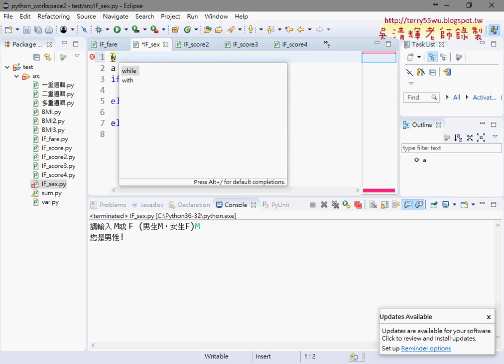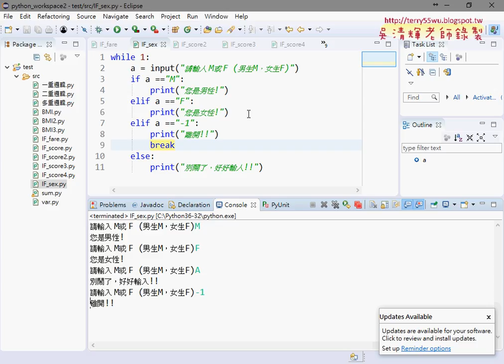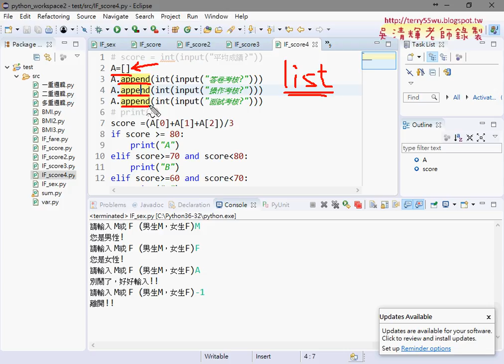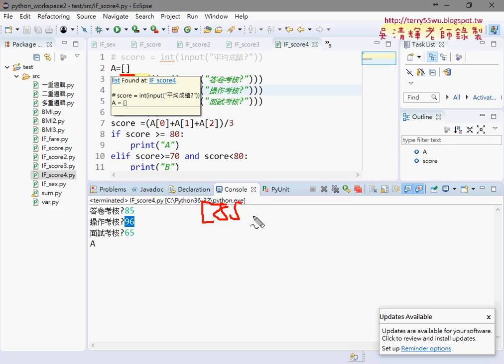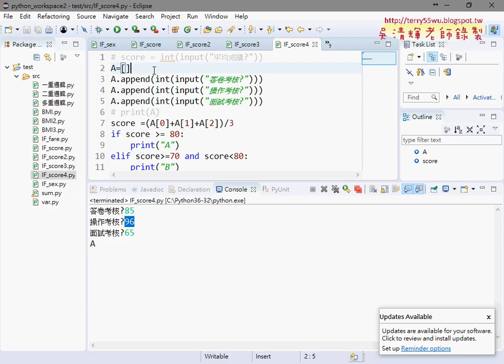05 邏輯練習與無窮迴圈與使用List串列計算成績